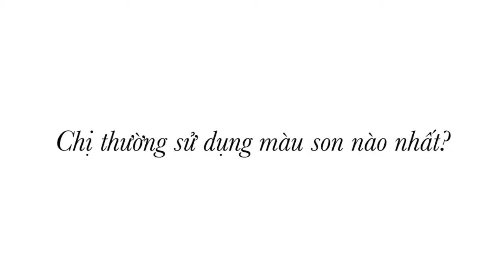ELLE Beauty Awards 2015 - Các chuyên gia và Hot blogger nói gì?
Để bình chọn cho sản phẩm làm đẹp bạn yêu thích và mong được vinh danh trong đêm ELLE Beauty Awards 2015 tới đây, vui lòng truy cập Kênh Youtube của ELLE Việt Nam chia sẻ những thông tin mới nhất về các xu hướng thời trang, làm đẹp và những thông tin văn hóa, nghệ thuật nổi bật trên toàn cầu.